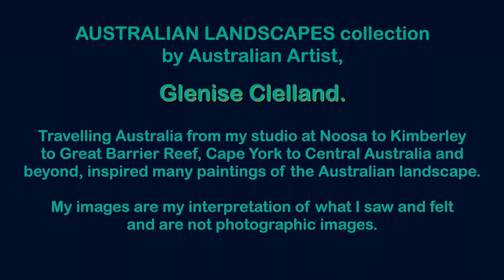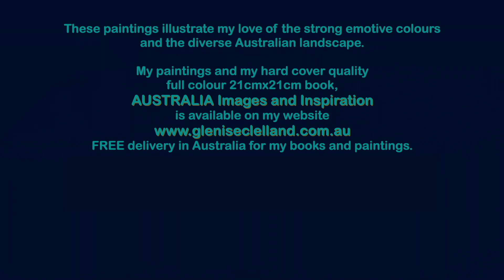Australian Art Landscapes Collection by Glenise Clelland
Travelling Australia from my studio at Noosa to Kimberley to Great Barrier Reef, Cape York to Central Australia and beyond, inspired many paintings of the Australian landscape.   My images are my interpretation of what I saw and felt and are not photographic images.